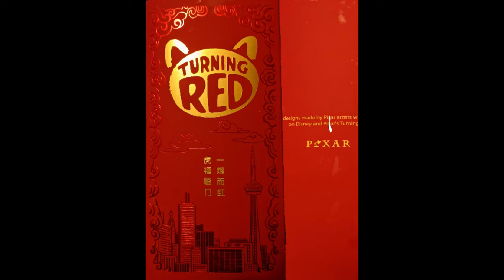Turning Red Promotional Character Foldout Book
Chinese Canadian
Pixar, New Year's Cards